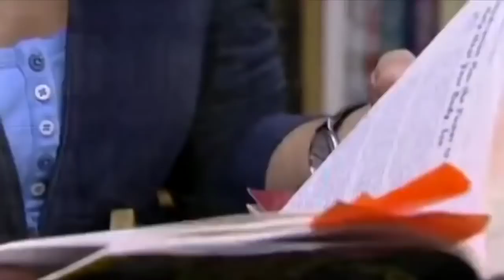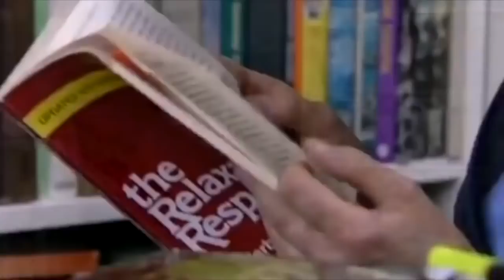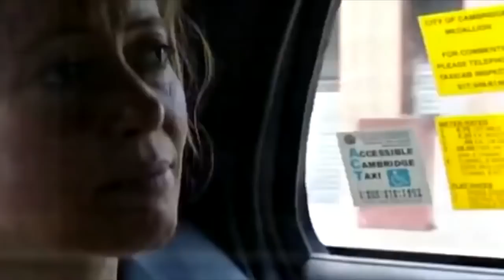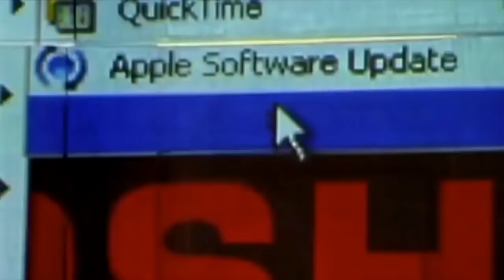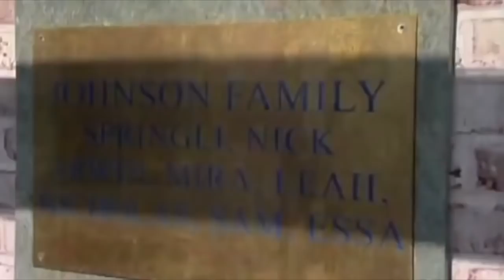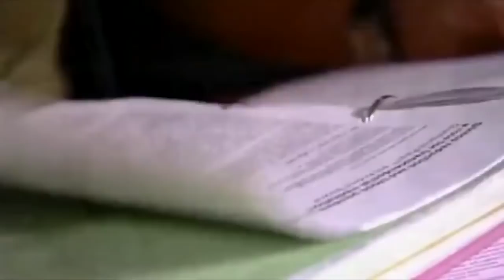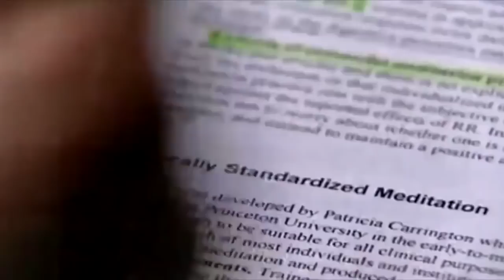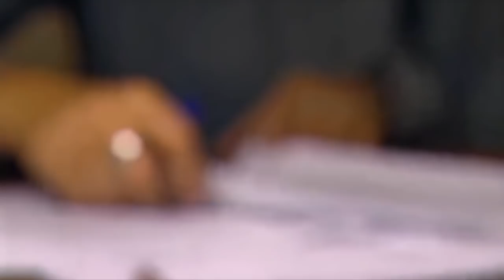The Power of Meditation BBC, Full Documentary HD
The Power of Meditation   BBC, Full Documentary HD. Meditation can be defined as a practice where an individual uses a technique, such as focusing their mind on a particular object, thought or activity, to achieve a mentally clear and emotionally calm state
Meditation  Practise
Meditation  Strength and power